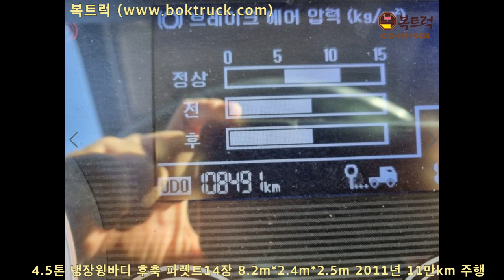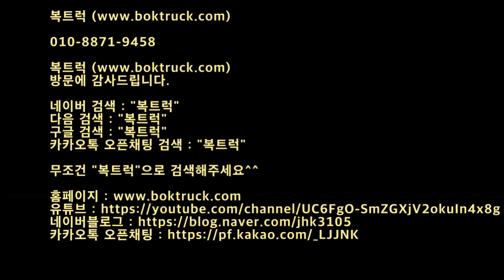[복트럭] 냉장윙바디는 냉기를 잘막아야하며 메가트럭 냉장윙바디추천합니다.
4.5톤 냉장윙바디

후축 파렛트14장

8.2m*2.4m*2.5m

2011년 11만km주행

방문에 감사드립니다.